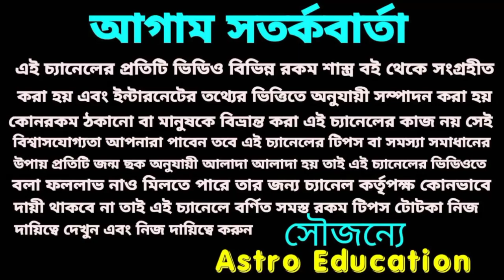সিংহ রাশির শুভ কবজ শুভসংখ্যা শুভ রং !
সিংহ রাশির শুভ সংখ্যা শুভ রং শুভ কবজ 2022